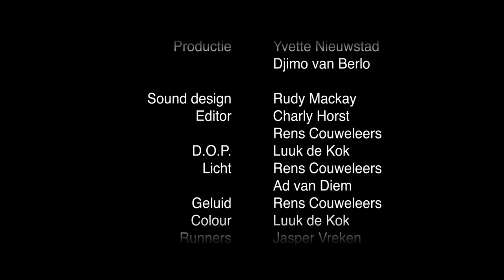Target (48 hour film project Utrecht 2011)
Team Pollos presenteert: Target
Een western die gemaakt is voor het 48 hour film project in Utrecht.

Winnaar van best use of Genre

Verplichte elementen:

Personage: Ingmar or Inge Talis, Vrijwilliger
Prop: Bril
zin: "Schitterend mooi, maar hopeloos onpraktisch"

Cast:
Interim - Marloes Geers
Manager - Amanda Smits
Reinier - Reinier Hattink
Wilbert - Paul de Boer
Ingmar Talis - Merijn Bakels
Guus - Djimo van Berlo

Crew:
Regie - Emmie Kollau / Ad van Diem
Scenario - Jesse Dijksman / Emmie Kollau
Productie - Yvette Nieuwstad / Djimo van Berlo
Director of Photography - Luuk de Kok
Geluid - Rens Couweleers
Licht - Rens Couweleers / Ad van Diem
Runners - Jasper Vreken / Merijn Bakels
Editor - Charly Horst / Rens Couweleers
Sound Design - Rudy Mackay
Colorist - Luuk de Kok
Catering - Jesse Dijksman

Speciale dank aan:
Remco van der Sloot
Gemma Tegelaers
ISOTX